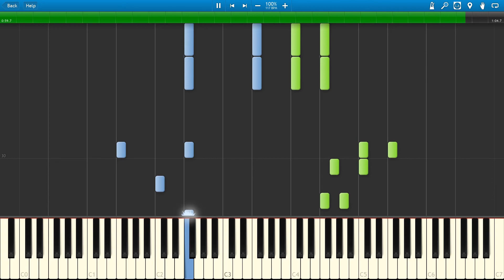Piano Tiles 2 - Ajax Polka (Synthesia) +MIDI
Jacques Offenbach